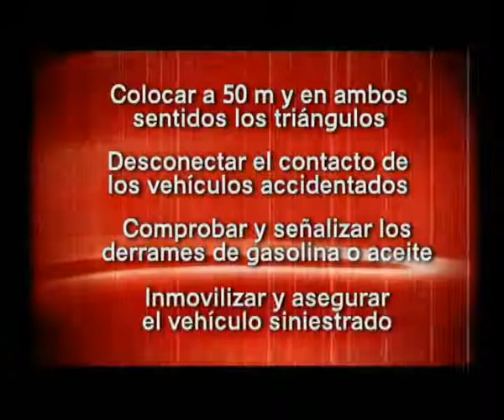Telmo y Luis: 2. Flashbacks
"Como un boomerang, el pasado vuelve a Luis. El día D a la hora H reaparece en su vida Flasblacks, el sargento que por fin le hará cumplir sus obligaciones con la patria..."